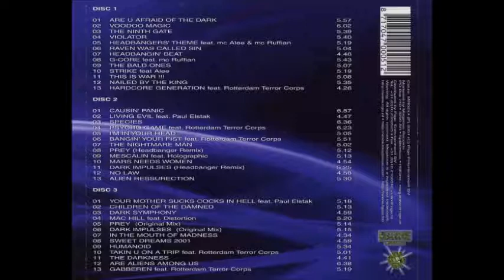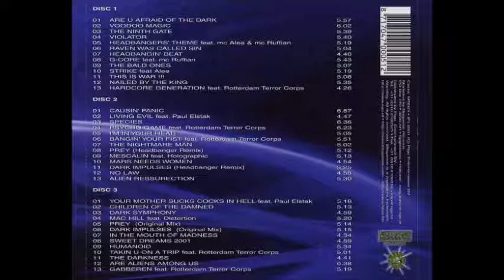The Headbanger Are You Afraid Of The Dark 2001 2CD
HARDCORE
2-01 The Alienator - Causin' Panic
2-02 Paul Elstak vs. The Headbanger - Living Evil
2-03 The Headbanger - Species
2-04 Rotterdam Terror Corps contra The Headbanger - Psycho Game
2-05 The Headbanger - I'm In Your Head
2-06 Rotterdam Terror Corps contra The Headbanger - Bangin' Your Fist
2-07 The Headbanger - The Nightmare Man
2-08 The Alienator - Prey (Headbanger Remix)
2-09 The Headbanger - Mescalin
2-10 The Headbanger - Mars Needs Women
2-11 The Headbanger - Dark Impulses (Headbanger Remix)
2-12 The Headbanger - No Law
2-13 The Headbanger - Alien Ressurection
SUPPORT FOR CHANNEL (поддержка для канала)
BTC  WALLET
 398oYSzW68pQBKPwuAdSTmoqgnpYRrWKto
DOGE WALLET
DTMs6SFNWj5jakoQfRkKALviaz57DFXAd4